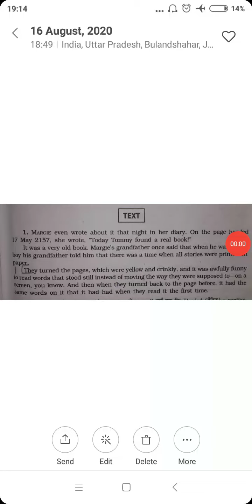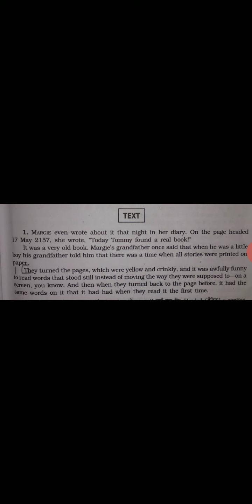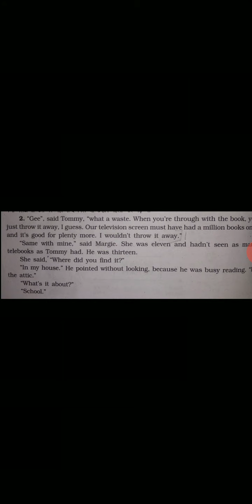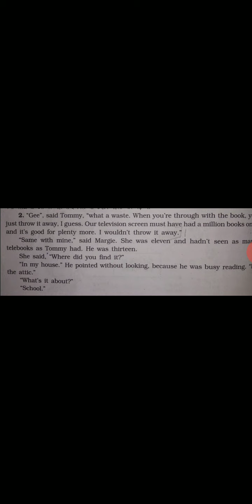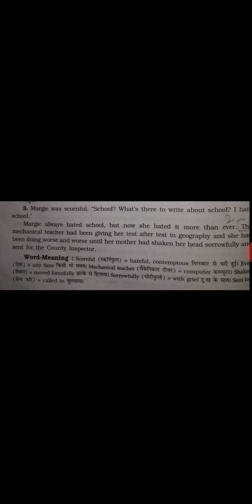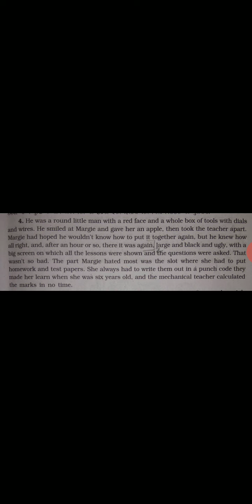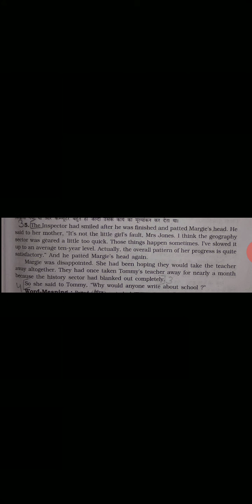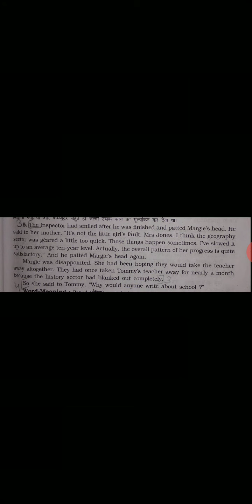Class 9 EF prose chapter 1 The fun they had part 1 Shikha